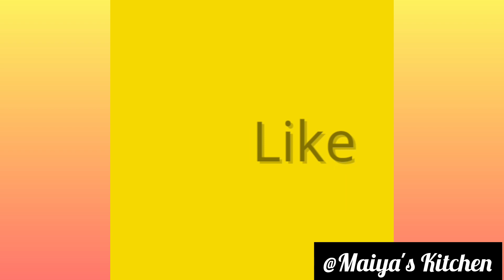ಬೇಸಿಗೆಯ ದಗೆಗೆ ತಂಪಾದ ಇಬ್ಬುಡ್ಲದ ರಸಾಯನ/canarymelon Rasayana/yellow melon Rasayana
Hello everyone🙋‍♀️
Here I come with a sooper Rasayana with the combination of Dose.
Ibbudla Rasayana

needed ingredients are

big size ibbudla 1
jaggery 1 cup
1 cup grated coconut
cardamom